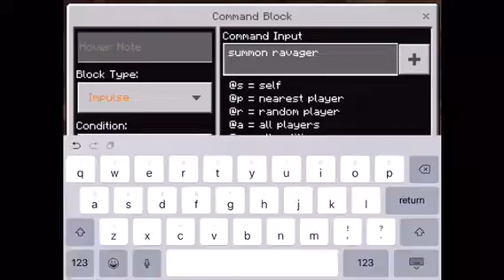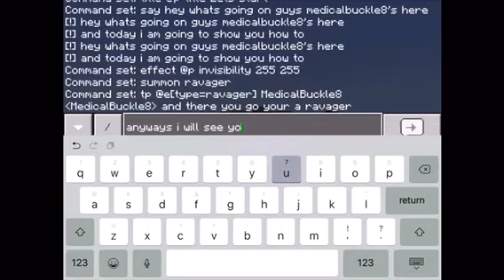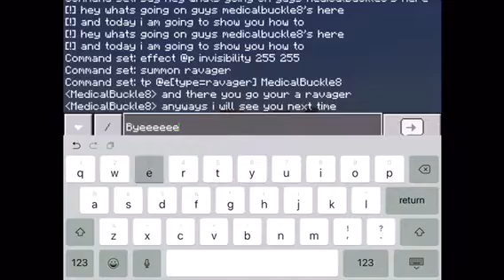how to morph into mobs step by step in Minecraft No mods and addons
Today I am going to show you how to morph into s mobs step by step in Minecraft no addons